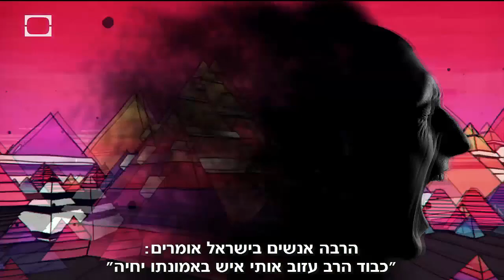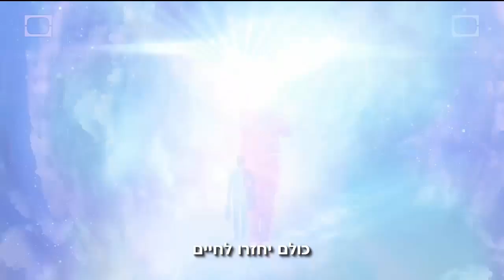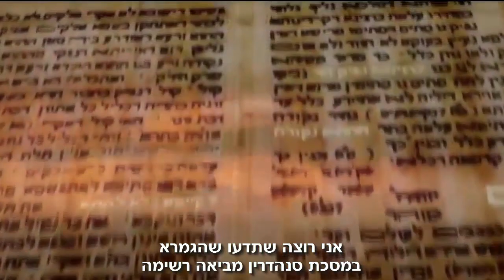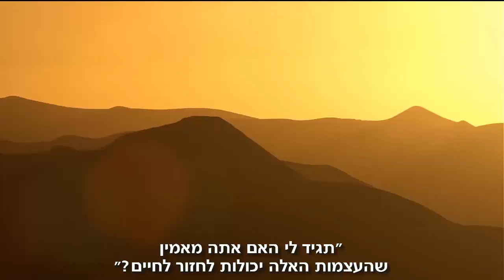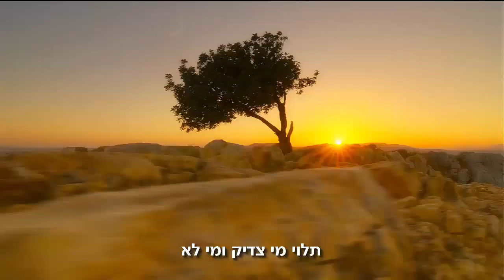The prophet Ezekiel - Dry bones and resurrection of the dead- Rabbi Yosef Mizrachi (מתורגם)